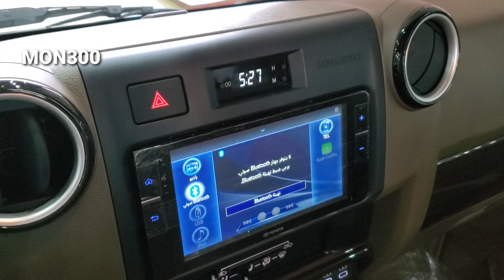2024 Toyota Land Cruiser ( 70 Series ), 4WD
The New- 2024 Toyota Land Cruiser ( 70Series ), 4WD